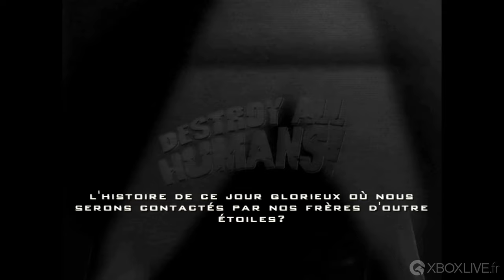GAMEPLAY Xbox Original - Destroy All Humans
Prix à la sortie : 19,99€ (gratuit dans le cadre du Games With Gold de juin 2020)

Information : Cette vidéo a été capturée sur Xbox One X

Vous n'aurez plus jamais l'occasion de connaître une invasion extra-terrestre côté face. Dans ce jeu d'aventure bourré d'action, vous incarnez l'alien Cryptosporidium 137. Votre mission : terroriser les terriens et récolter leur ADN. Pour cela, vous disposez d'un arsenal terrestre et aérien complet : pistolet laser, sonde anale, détonateur ionique, zapomatique, explosion sonique, déconstructeur quantique, bombes radioactives et plus encore...

Crypto peut recourir à la télékinésie pour lancer des voitures, des camions et des vaches... le chaos sera total. Sans compter qu'il peut aussi se faire passer pour un simple humain. Côté transports, il dispose d'un jetpack pour les promenades et d'un OVNI pour voyager plus loin et kidnapper ou vaporiser des habitants. Faites un pas de géant sur l'humanité !